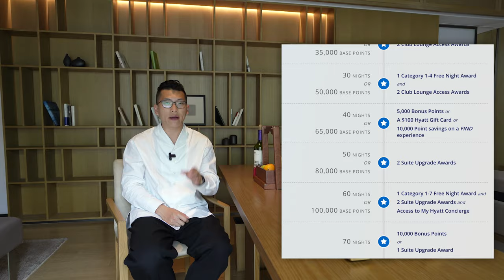An Introduction to Hyatt Hotels + World of Hyatt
World of Hyatt is one of the world's leading hotel loyalty programs. With a fairly priced award chart and many high-quality hotels in its portfolio, World of Hyatt can play an important role in your hotel loyalty strategy, even though it lacks a Canadian co-branded credit card.

In this video, I'll introduce you to the key things you need to know about World of Hyatt, including the award chart, the US-issued Chase Hyatt Visa, the elite status program, and Milestone Rewards.

I'll also talk about a few clever ways to maximize your Hyatt hotel stays as you build loyalty with them, such as unlocking extra benefits by booking through Hyatt Privé or earning free nights with the Hyatt Brand Explorer feature.

Finally, we'll finish off the video with a few shots from the impressive Alila Wuzhen resort, as well as the nearby Wuzhen water town from my recent trip.

0:00 Introduction
1:29 Hyatt vs. Other Hotel Chains
2:16 World of Hyatt Award Chart
2:55 World of Hyatt Credit Cards
5:08 World of Hyatt Elite Status
6:51 World of Hyatt Milestone Rewards
8:03 Hyatt Privé
9:41 Hyatt Brand Explorer
11:22 A Look Around Alila Wuzhen & Wuzhen Water Town